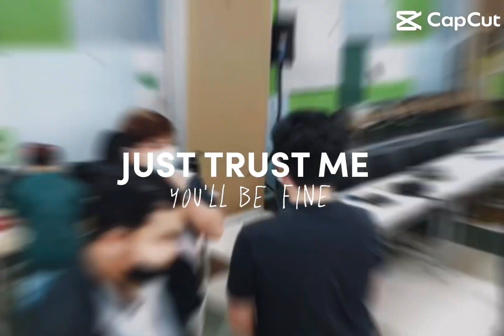Tondo Medical Center - Basic Life Support (May 2024)